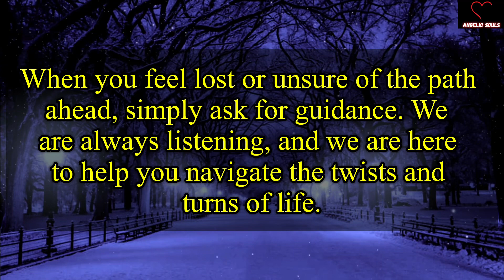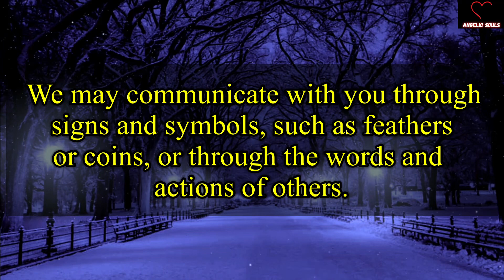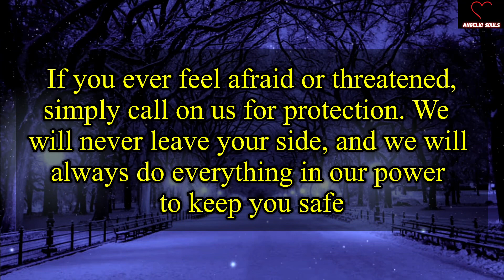It was happened because of...angel message for you today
This Video Includes All These Searches 👇

1. god message for me
2. gods message for you today
3. gods message
4. god message for me
5. gods message today
6. god blessing message
7. Law of attraction
8. god say
9. god
10. god said
11. god said it i believe
12. bible quotes
13. prophetic word
14. god showed me
15. god’s say
16. prayer
17. angle message
18. god told me
19. god’s message
20. message from the god
21. urgent message from god
22. god’s message today
23. god’s message for me today
24. jesus
25. god's message
26. god helps
27. word of god
28. low tier god
29. GOD BLESS YOU FOREVER